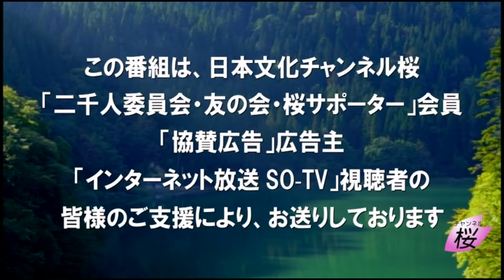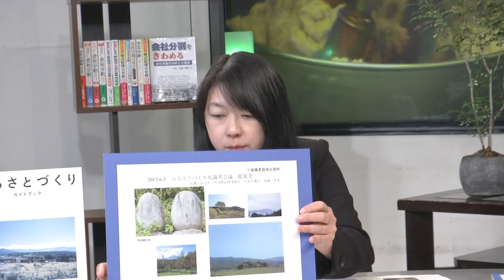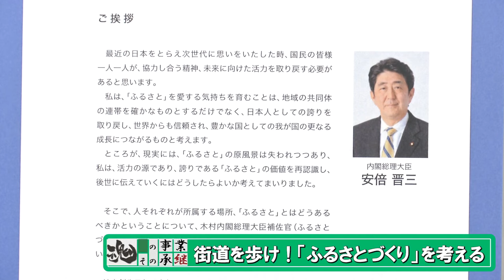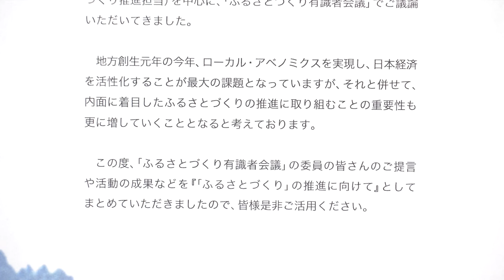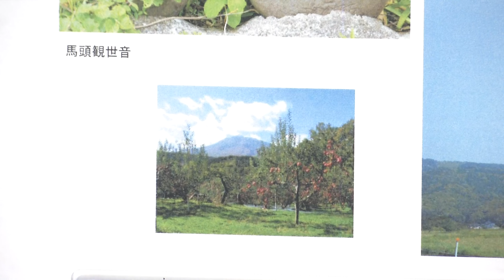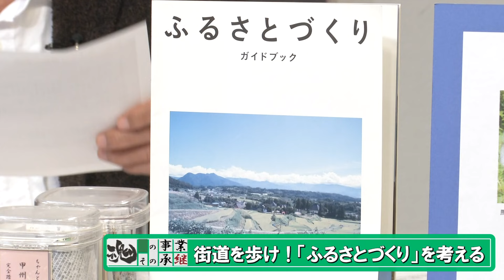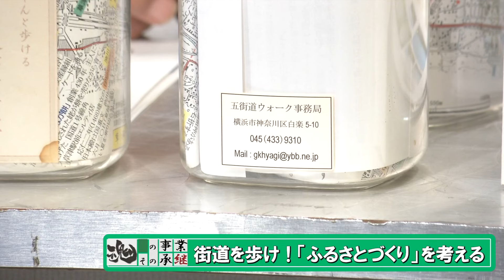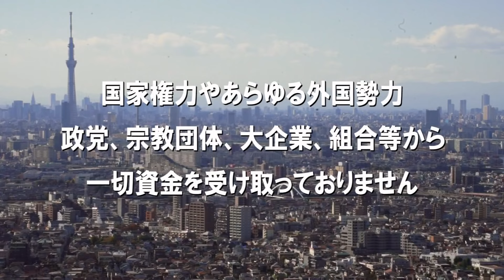【どうなる？日本企業 #93】街道を歩け！「ふるさとづくり」を考える[桜R6/1/18]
企業法務の専門知識を生かし、日本経済の屋台骨を支える中小企業の「事業承継」問題を解説してきた二人が、新シリーズではグローバル経済時代に特有の「金融工学」や「株主資本主義」などの社会問題について斬り込んでいきます！

キャスター：後藤孝典（弁護士）・大隅紀絵（虎ノ門後藤法律事務所 勤務）
テーマ：街道を歩け！「ふるさとづくり」を考える